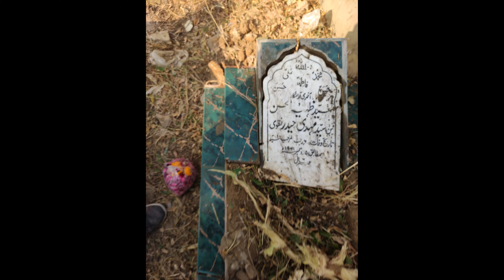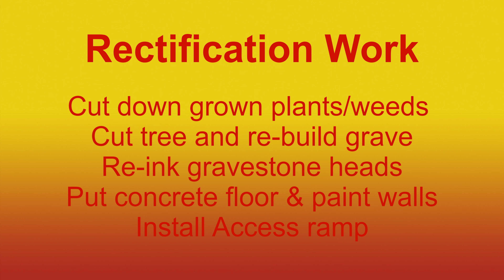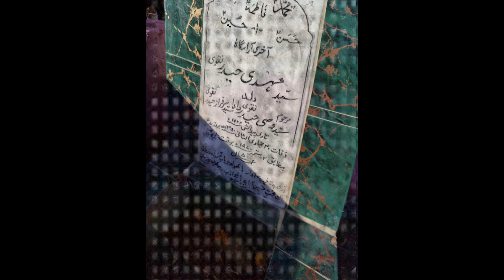Grave Renovation Before, During & After, Karachi, Pakistan